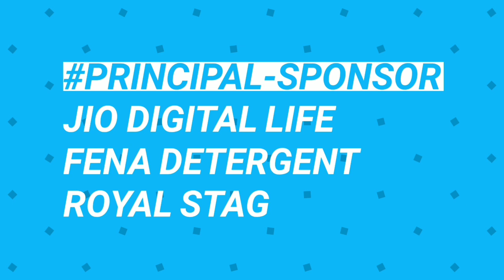IPL 2020 : KXIP 4 BIG ANNOUNCEMENTS FOR IPL 2020 - Support Staff, All sponsors for IPL 2020 & more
IPL 2020 LATEST NEWS | IPL 2020 NEWS & UPDATES | KXIP NEWS IPL 2020 | IPL 2020 NEWS KXIP | KXIP SUPPORT STAFF FOR IPL 2020 | KXIP ALL COACHES FOR IPL 2020 | KXIP ALL SPONSORS FOR IPL 2020 |